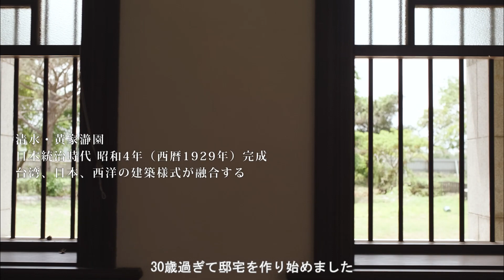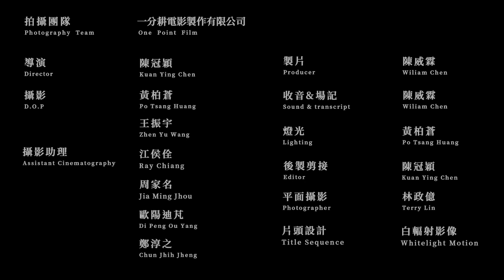#30 老建築との対話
国宝級の職人・蘇清良は1935年、高雄市湖内の農家に生まれた。生産力すなわち労働力だった時代、小学校卒業前には「土木」を生業とする生涯をスタートさせた。仲間が次々に引退する中、文化財修復の仕事が増えていった。自分を師と仰ぐ孫も、この業界に足を踏み入れた。蘇清良はいま、先人が残した建築物を修復しつつ、技術の伝承にも力を注ぐ。かつては人々が雨風をしのぐための住宅を作っていた蘇清良だが、いまはその優れた修復技術で古い建築物に残されたレンガや瓦の声に耳を傾ける。これらを修復することで、輝かしい時代の記憶を呼び起こし、台湾の老建築の記憶と技術をいまに伝える。